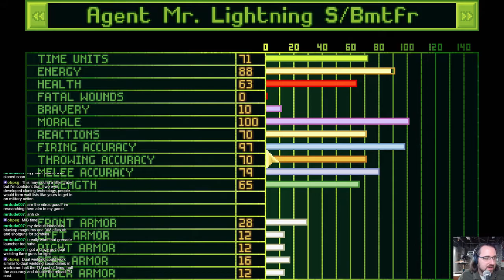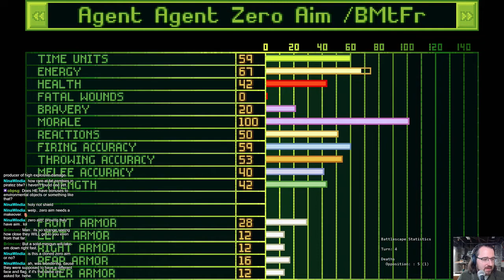X-Com Files #24 - Super Scout AI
I think that gives us global coverage